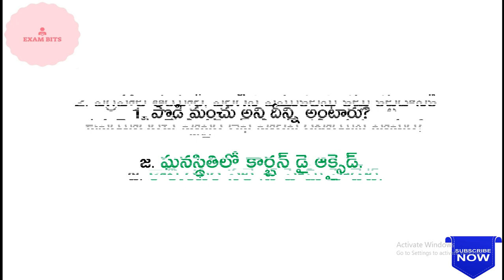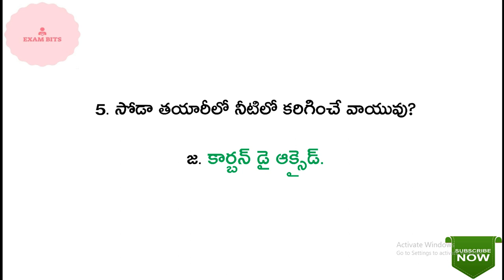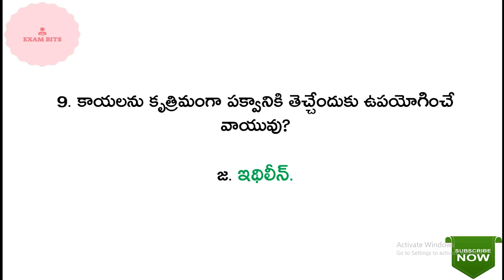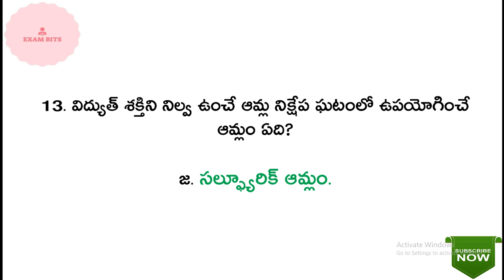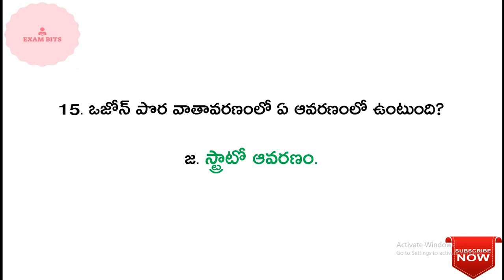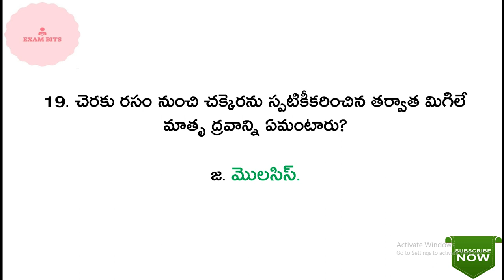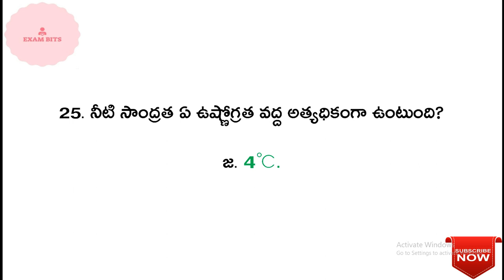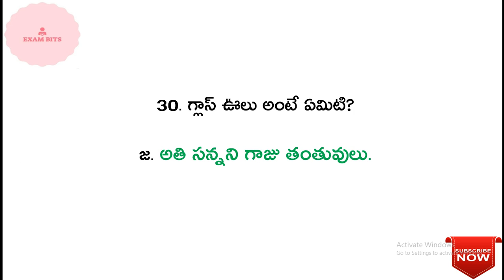నిత్యజీవితంలో రసాయన శాస్త్రం ||సచివాలయ ఉద్యోగాల ప్రత్యేకం|| For All Competitive Exams.